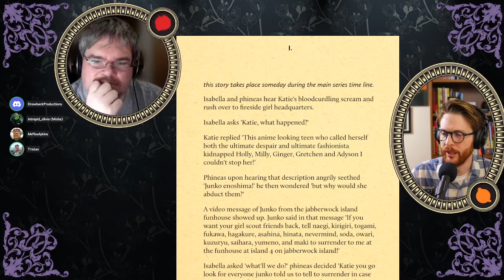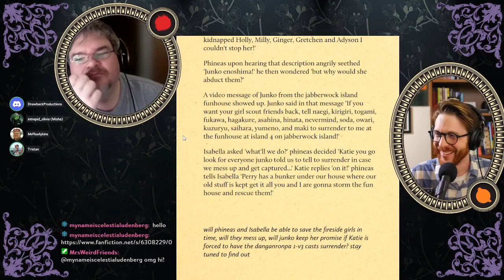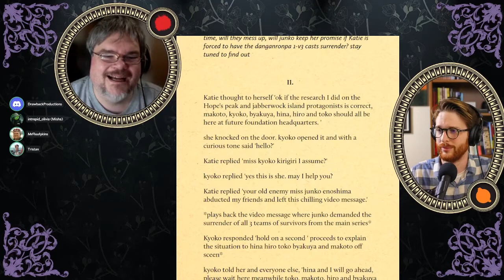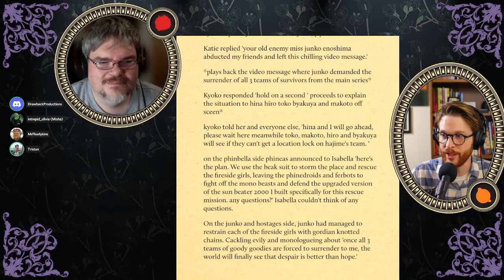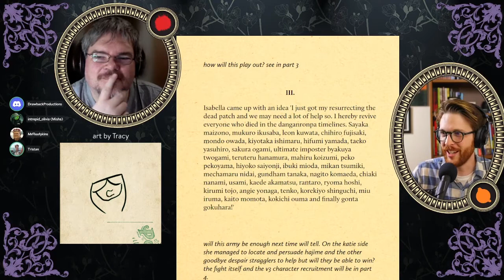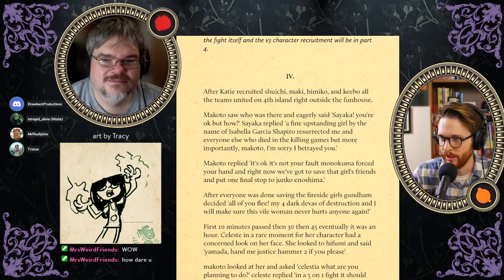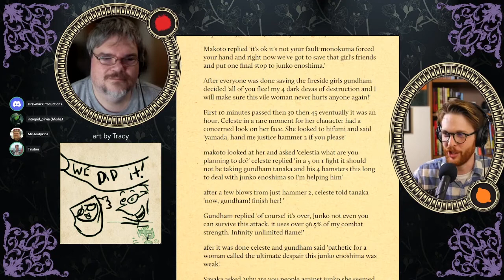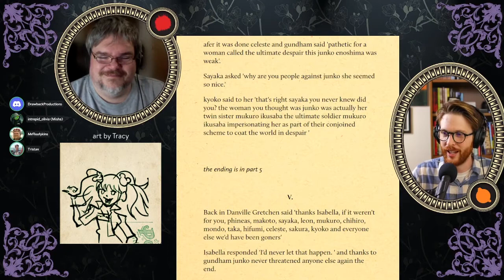How to Pad a Story by Listing Characters (Phineas x Danganronpa)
We read "Junko Enoshima Abducts Every Fireside Girl Except Katie and Isabella," by Taeko yasuhiro, a.k.a. MyNameIsCelestiaLudenberg